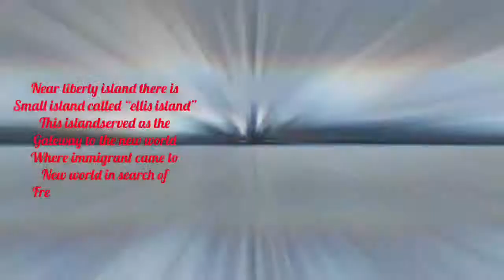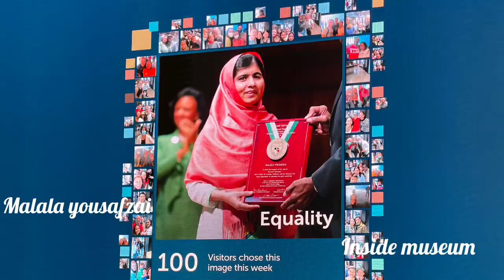Statue of Liberty and Ellis island.